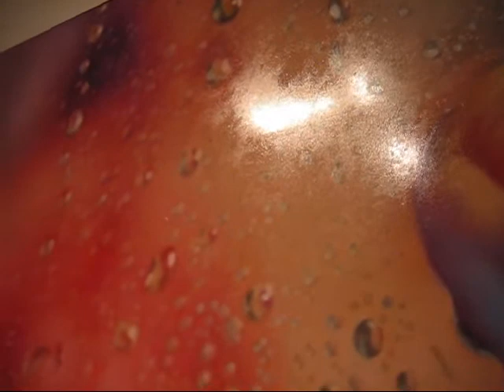Marilyn Minter at Salon 94, NYC (May 2009)